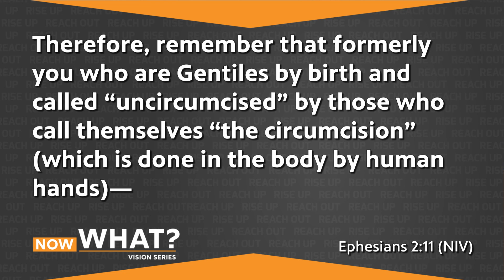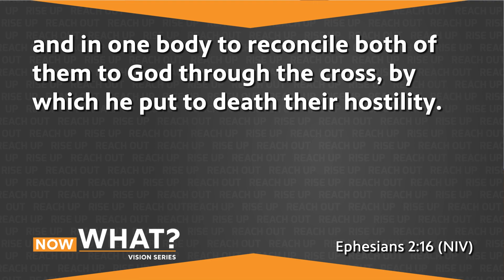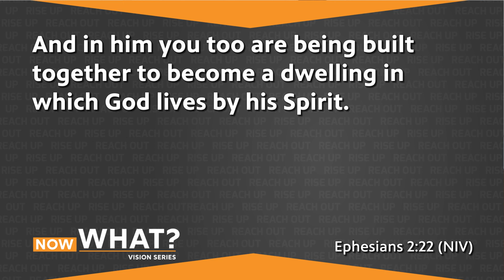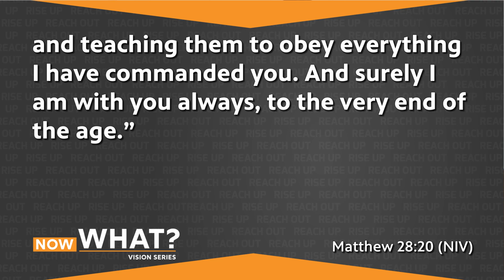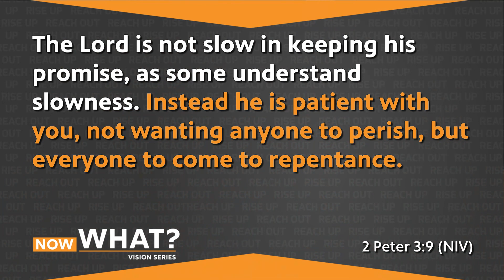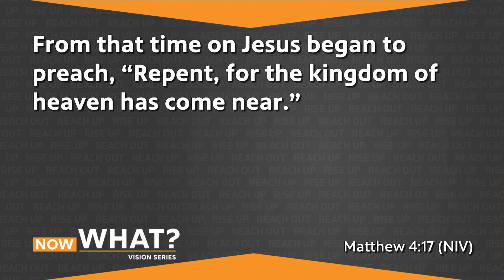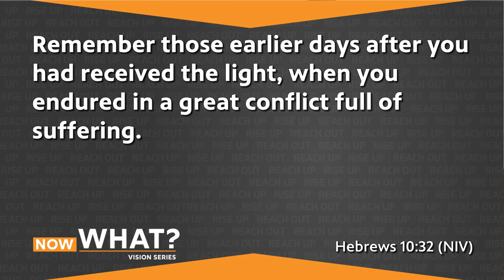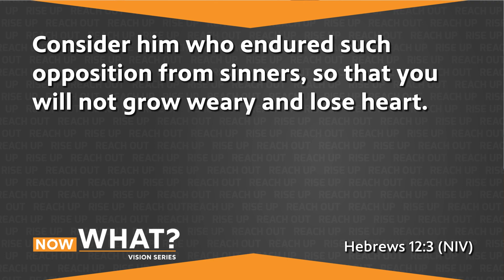October 14-15, 2023 // Now What? - Part 1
Previously Recorded: October 8, 2023

In this powerful and inspiring message, we explore the incredible opportunity of having a genuine relationship with the Living God. It's time to turn our hearts towards God and away from the distractions and temptations of this world.

Join us as we delve into the importance of renewing our faith and allegiance to Jesus Christ. Let's refocus our lives and fix our eyes on Him, the author and perfecter of our faith.

Discover the transformative power of surrendering to God's love and experiencing His grace in our lives. Through this video, you'll gain valuable insights and practical steps to deepen your connection with the Living God.

Embrace the invitation to draw closer to God and embark on a journey of true fulfillment and purpose.